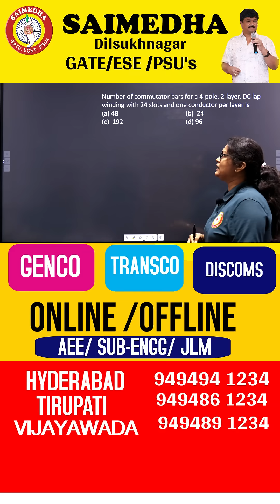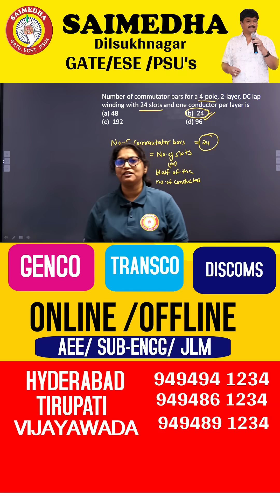GENCO | TRASCO |DISCOMS PREVIOUS QUESTIONS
SAIMEDHA COACHING CENTER
CHAIRMAN: Dr.G.Ramana
For any queries please contact
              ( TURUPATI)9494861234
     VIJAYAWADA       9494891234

aptransco notification 2025,aptransco aee important books,ap genco transco discom exam pattern,sai medha,ap genco transco discom preparation strategy,ap genco transco discom syllabus,apcpdcl aee notification 2025,electrical engineering genco transco,power sector electrical engineering questions,genco transco preparation,genco transco coaching,genco transco discoms electrical engineering,electrical engineering job notifications,online genco coaching,dogo argentino,aptransco aee notification 2025,ap transco ae notification 2025,transco notification

sai medha jlm
saimedha
sai medha electrical classes
sai medha coaching centre
saimedha sub engineer
ecet coaching classes in telugu
saimedha jlm classes
saimedha ecet chemistry classes
sai medha
saimedha jlm video classes
sai medha ecet classes
saimedha sub engineer online classes
saimedha dilsukhnagar jlm
saimedha ecet classes
sai medha hyderabad
sai medha ecet classes 2025
saimedha dilsukhnagar
sai medha dilsukhnagar
sai medha coaching centre tirupati
saimedha vijayawada
saimedha ecet classes civil engineering
sai medha blog
saimedha